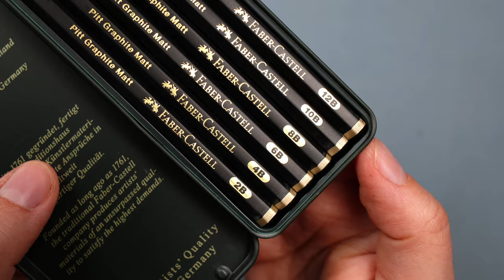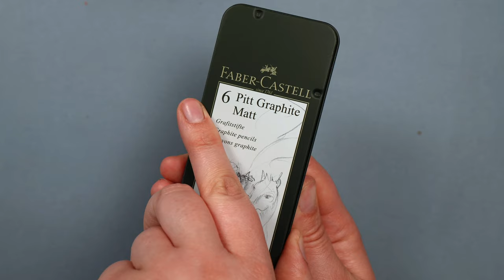Dos and Donts of Realistic Graphite Pencil Drawings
These are some of the most common and easiest to address mistakes when working with graphite, and mastering them will help take your pencil art to the next level.

Materials List

Faber-Castell Matt Graphite Pencil Set
Strathmore Bristol Board Paper
Faber-Castell Putty Eraser
Electric Eraser

Follow me to see more!